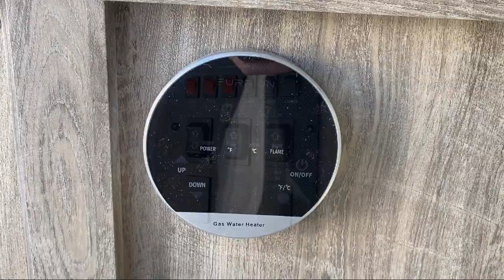2021 Forest River Rv Salem Hemisphere 314BUD Murfreesboro Nashville Franklin Lebanon Columbia K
2021 Forest River Rv Salem Hemisphere 314BUD Stock Number: UT7194 Vin:4X4TSBG26MU087194.